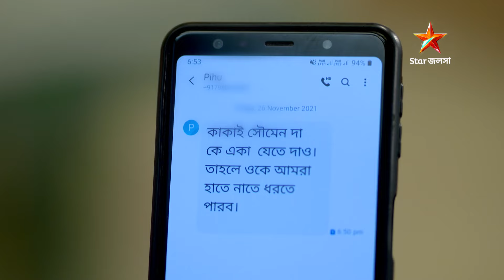Full Episode | মন ফাগুন | Episode 126